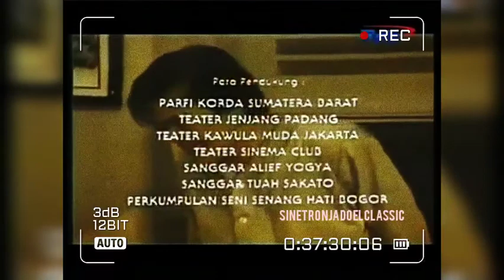Siti Nurbaya Episode3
Siti Nurbaya: Kasih Tak Sampai (sering disingkat Siti Nurbaya atau Siti Nurbaya; Ejaan Republik Siti Noerbaja) adalah sebuah novel Indonesia yang ditulis oleh Marah Rusli. Novel ini diterbitkan oleh Balai Pustaka, penerbit nasional negeri Hindia Belanda, pada tahun 1922. Penulisnya dipengaruhi oleh perselisihan antara kebudayaan Minangkabau dari Sumatra bagian barat dan penjajah Belanda, yang sudah menguasai Indonesia sejak abad ke-17. Pengaruh lain barangkali pengalaman buruk Rusli dengan keluarganya; setelah memilih perempuan Sunda untuk menjadi istrinya, keluarganya menyuruh Rusli kembali ke Padang dan menikah dengan perempuan Minang yang dipilihkan. Siti Nurbaya menceritakan cinta remaja antara Samsulbahri dan Siti Nurbaya, yang hendak menjalin cinta tetapi terpisah ketika Samsu terpaksa pergi ke Batavia untuk melanjutkan pendidikan. Belum lama kemudian, Nurbaya menawarkan diri untuk menikah dengan Datuk Meringgih (yang kaya tetapi kasar) sebagai cara untuk ayahnya hidup bebas dari utang; Nurbaya kemudian dibunuh oleh Meringgih. Pada akhir cerita Samsu, yang menjadi anggota tentara kolonial Belanda, membunuh Meringgih dalam suatu revolusi lalu meninggal akibat lukanya.